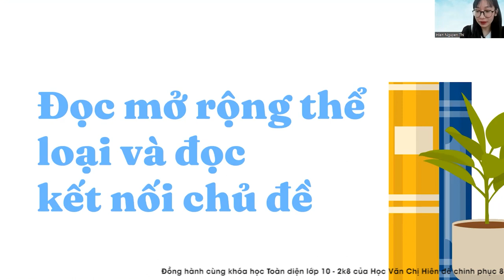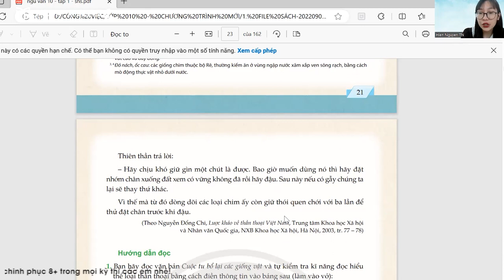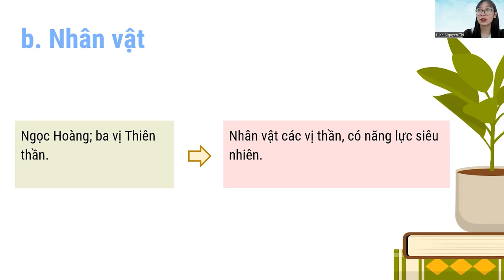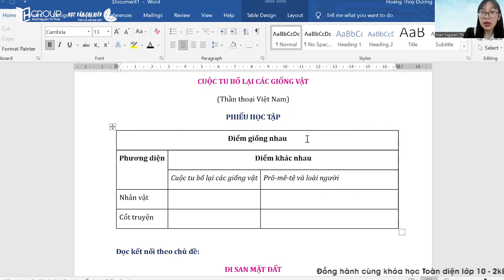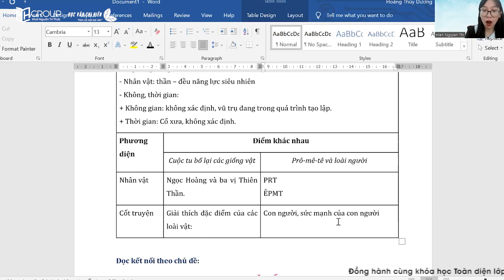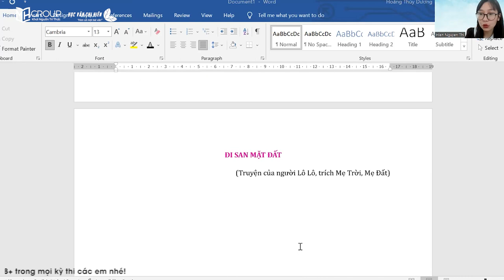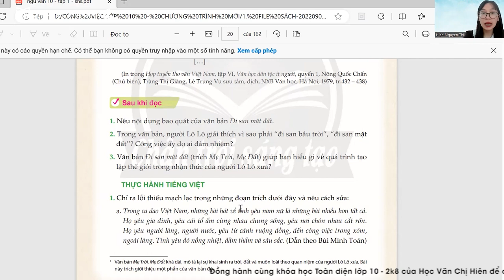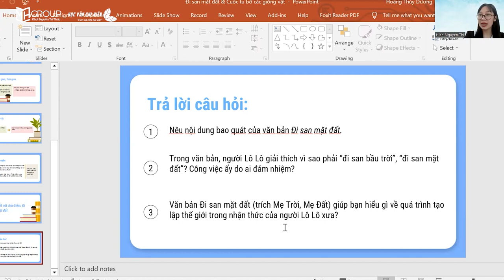NGỮ VĂN 10 - CHÂN TRỜI SÁNG TẠO: PHƯƠNG PHÁP ĐỌC MỞ RỘNG VÀ ĐỌC KẾT NỐI || HỌC VĂN CHỊ HIÊN